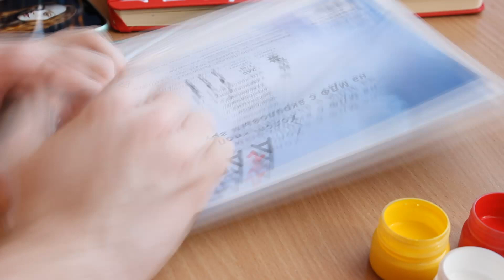САМЫЙ СТРАННЫЙ ЗАКАЗЧИК / МНЕ ЗАПЛАТИЛИ И КИНУЛИ В ЧС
Давно хотел рассказать какую-нибудь странную историю из жизни под спидпэинт. В этом видео я рассказал про мой самый странный заказ (сотрудничество), которое у меня было. Пришлось ехать в другой город к маньяку (?)_ (?)